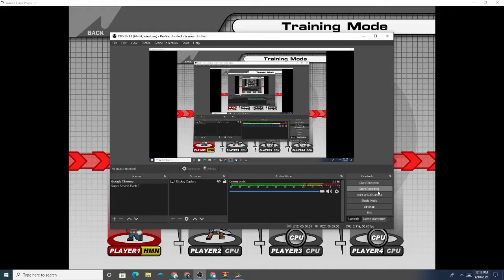SSF2 Demo v0.7 - All Home Run Bat Animations